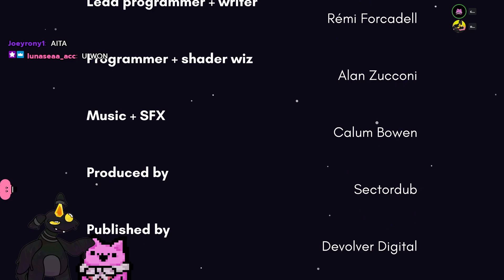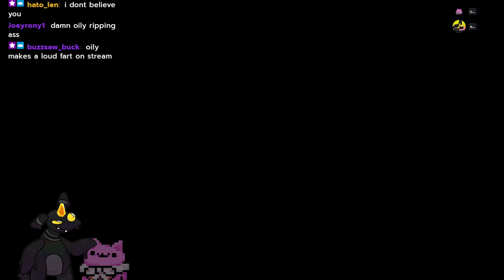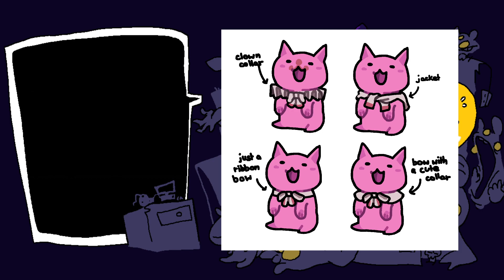SAVING THE WORLD IN Pikuniku (VOD)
catinsurance's lament

Timestamps:
0:00 - Intro
0:22  - Pikuniku
1:34:48 - Pikuniku Co-op
1:51:01 - End

Streamed on September 30rd, 2023